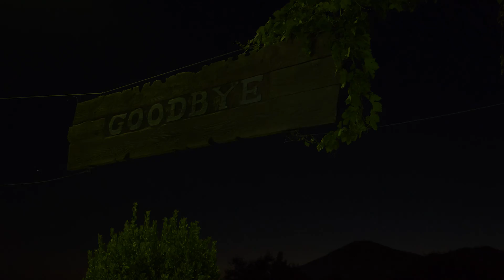Podrum Berak / Wine Cellar Berak